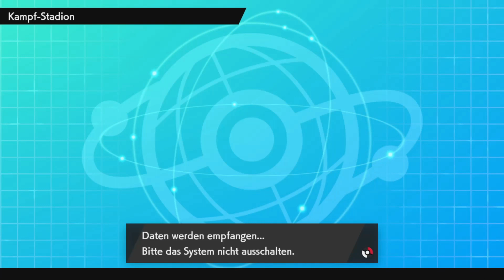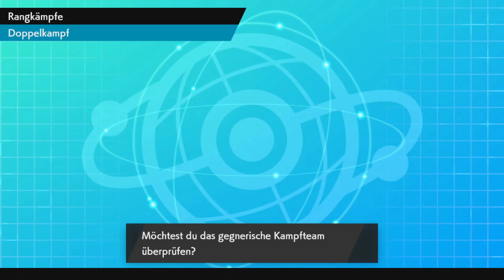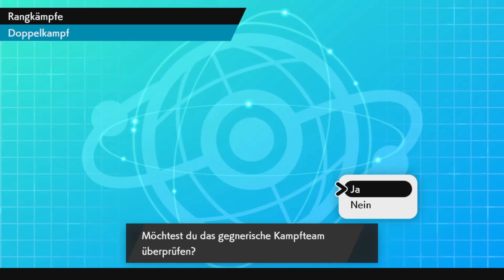Pokemon Schild und Schwert - Online Doppelkampf - Strategie Trickroom/Bizarroraum - Einführung